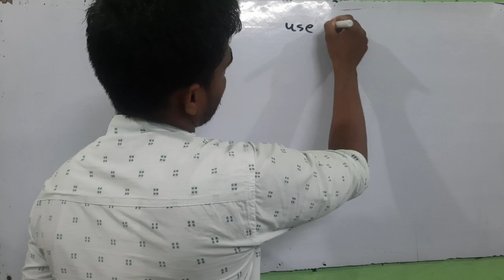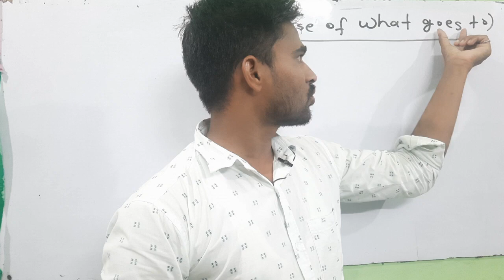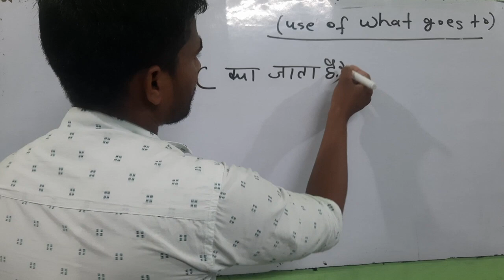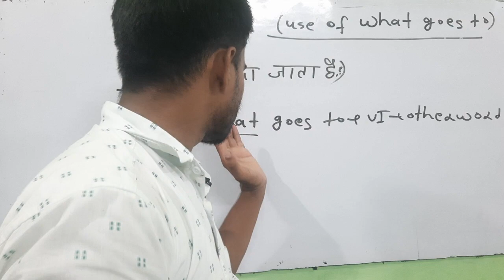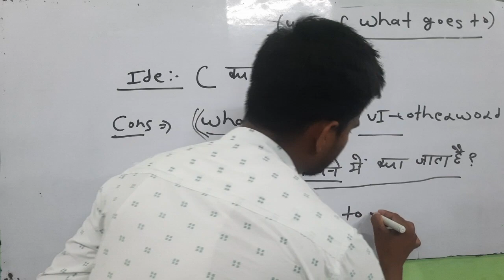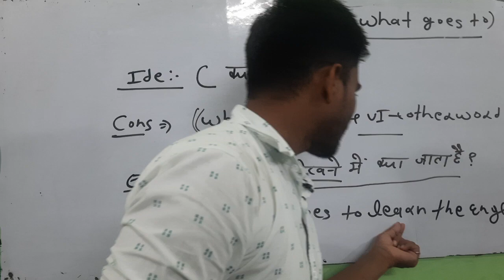what goes to